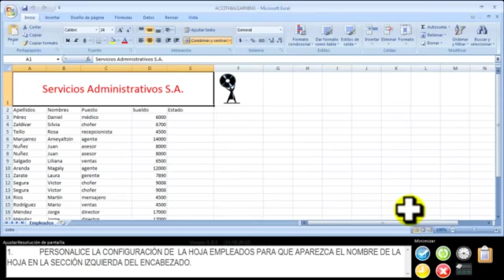18 - CERTIFICACIÓN MICROSOFT OFFICE EXCEL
PERSONALICE LA CONFIGURACIÓN DE  LA HOJA EMPLEADOS PARA QUE APAREZCA EL NOMBRE DE LA HOJA EN LA SECCIÓN IZQUIERDA DEL ENCABEZADO.